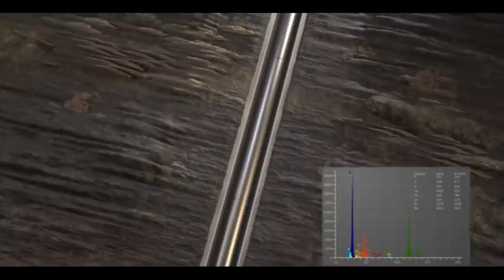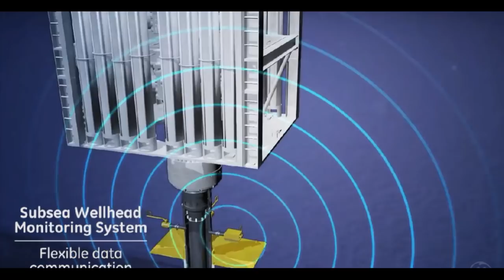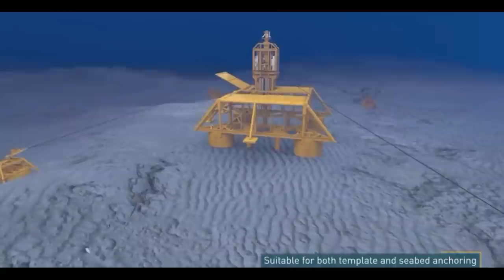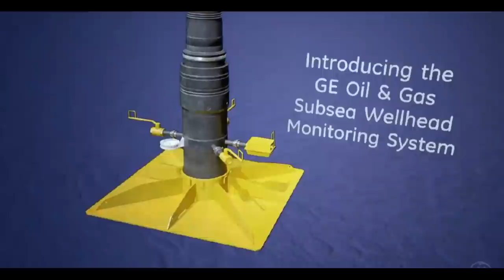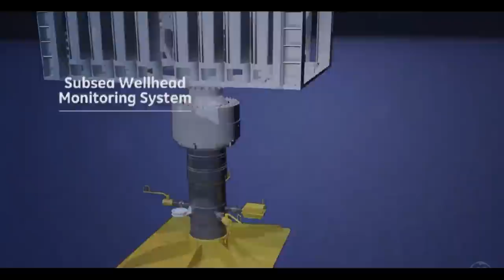Deep Sea Deuterium Gas | Making the Philippines Richest Country